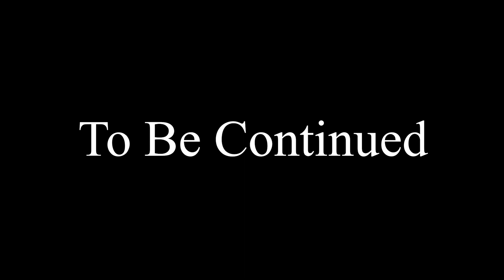Elves VS Dale | The Huge Cinematic Battle | Total War Attila | Lords Of The Ring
The Elves, who called themselves the Quendi and who in lore are commonly referred to as Eldar, were the first and eldest of the Children of Ilúvatar, considered the fairest and wisest of the earthly race of Arda.
Some, known afterwards as the Calaquendi (Elves of the Light), were brought by the Valar from Middle-earth to Valinor across the Sea, where they were taught by the Ainur. But after the Silmarils were stolen by Melkor, some of the Elves returned to Middle-earth, where they remained until the end of the Third Age

total war
empire history
historical battle
cinematic battles
cinematic battle total war
Northmen
Men of Dale
Lord of Dale
Thorin
The Hobbit
Ravenhill
TA 2590
War of the Ring
Gondor
Dale